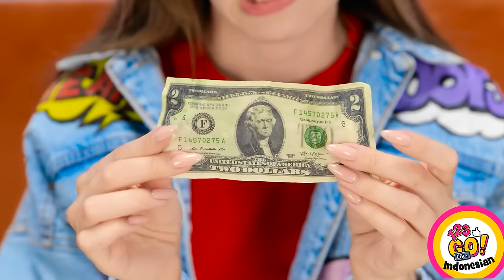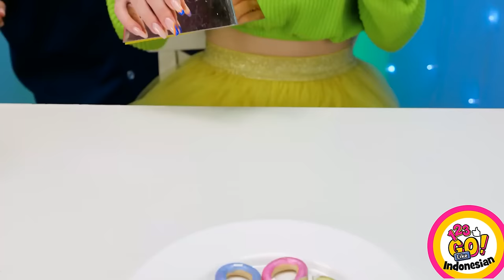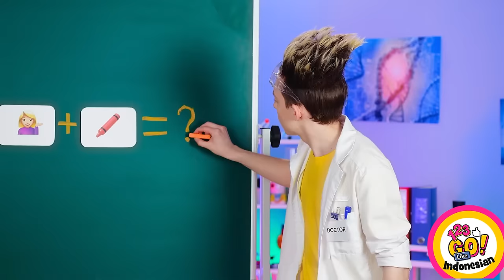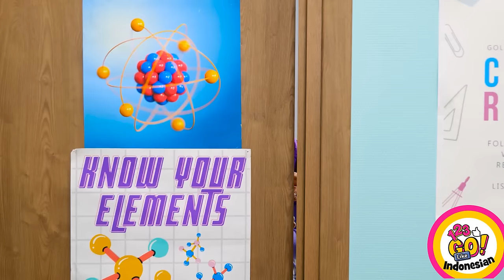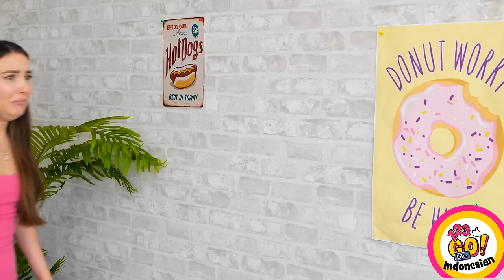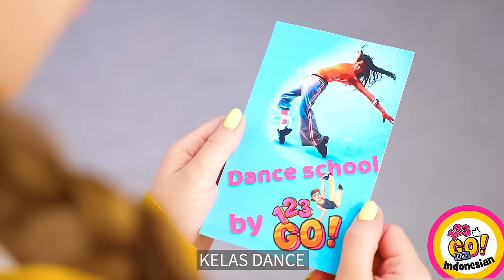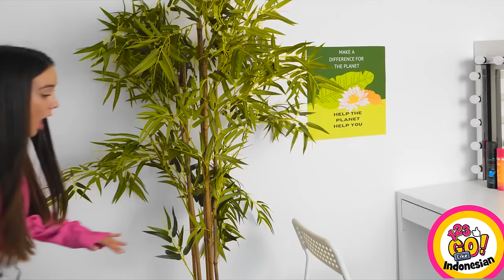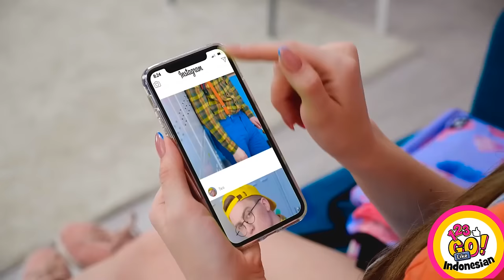KIAT DAN IDE PELANGI FANTASTIS || Kiat Sekolah Terbaik dan Trik DIY Menakjubkan oleh 123 GO Like!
Pelangi itu mirip gemerlapnya langit - indah, ajaib, dan mustahil untuk ditolak. Tetapi jangan berhenti dengan mengaguminya saja. Kamu bisa menciptakan mahakarya warna-warni sendiri. Bersiaplah untuk membebaskan jiwa seniman dalam dirimu dengan kiat pelangi yang kreatif ini! Tidak akan ada lagi momen yang membosankan dengan kreasi pelangi yang semarak dan lucu ini. Tapi berhati-hatilah agar tidak memakan karya seni pelangimu secara tidak sengaja karena tampilannya terlalu cantik!